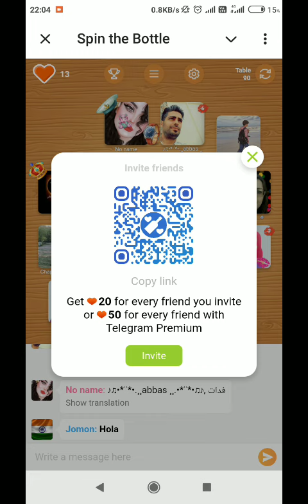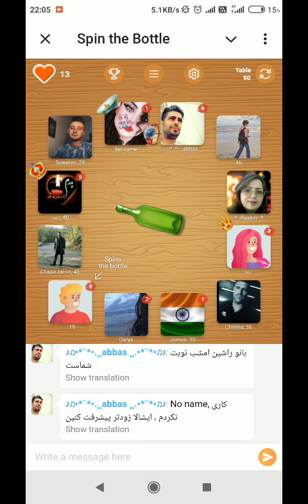spin the bottle Telegram project bot | spin the bottle Telegram Airdrop farming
Spin the bottle 🍾 Telegram bot Airdrop project | Spin the bottle Telegram project | How to start farming in Spin the bottle 🍾 bot

Spin the bottle Telegram Airdrop project
Spin the bottle Telegram Airdrop project farming
Time Ton Ecosystem:

spinnercoin app

HEXN App